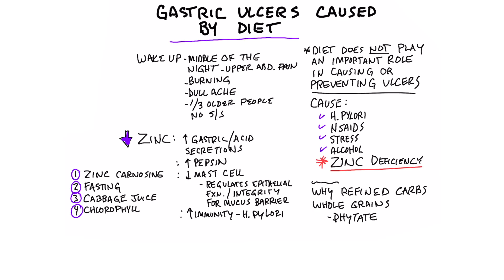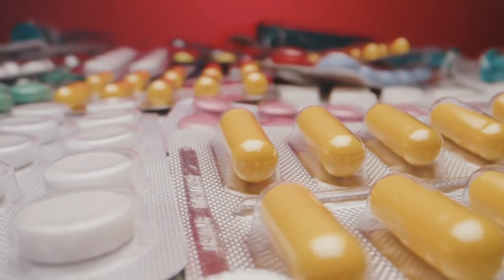Gastric Ulcers Are a Zinc Deficiency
Low zinc is the most common cause of gastric ulcers. Here’s why!

Timestamps
0:00 Why gastric ulcers are a zinc deficiency
1:50 How to improve your zinc level
3:10 Share your success story!

In this video, we’re going to talk about why gastric ulcers are related to a zinc deficiency.

I wanted to find out what mainstream medicine thought about the relationship between your diet and ulcers. I looked it up, and this is what they said:

“Diet does NOT play an important role in causing or preventing ulcers.”

So what causes ulcers then? They say H. pylori, NSAIDs, stress, and alcohol are the only causes.

This is false information. Your diet does play a vital role in your risk of ulcers.

The biggest cause of ulcers is zinc deficiency.

Consuming refined grains and other carbohydrates can deplete zinc in your body because they are rich in phytates.

Many people have ulcers from refined carbs and don’t know they have one. In fact, 1/3 of people who have ulcers don’t have any symptoms.

Thankfully, there are some simple things you can do to increase your zinc.

The first thing you need to do is improve your diet. If you’re new to my channel, check out the links above to learn more about Healthy Keto.

While you’re improving your diet, you can also use zinc supplements until your zinc level is normalized.

The best remedies for ulcers include:
1. Take zinc carnosine
2. Fasting
3. Cabbage juice
4. Chlorophyll (wheatgrass juice powder)

I hope this helped explain why gastric ulcers are caused by a zinc deficiency.